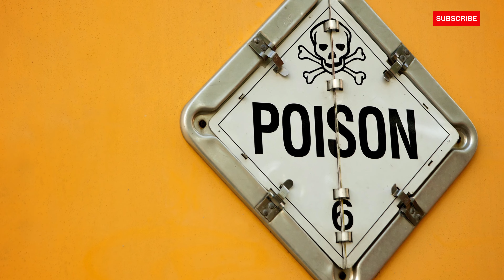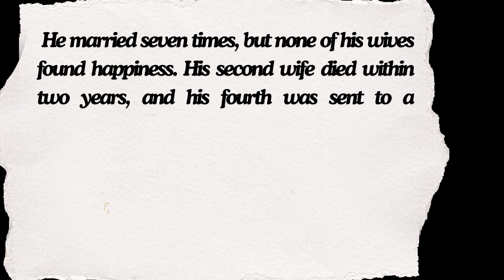Who is Ivan the Terrible | History of Ivan the Terrible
Who is Ivan the Terrible? History of Ivan the Terrible: How Terrible was Ivan the Terrible - Unravel the dark and twisted Biography of Ivan the Terrible, the first Tsar of Russia, who earned his notorious title through sheer brutality. Join us as we delve into How Terrible was Ivan the Terrible, exploring the horrifying reign that has left an indelible mark on Russian history.

From his tragic childhood to his merciless rule, this video provides an in-depth History of Ivan the Terrible, shedding light on the man whose life was filled with unimaginable cruelty. Discover the terrifying legacy of Ivan the Terrible, a ruler whose madness knew no bounds.

Learn more about the Biography of Ivan the Terrible and witness the chilling events that defined his reign. This detailed account will give you a comprehensive understanding of Who is Ivan the Terrible and how his actions shaped the course of Russian history.